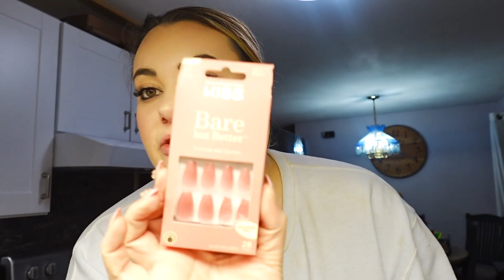VLOG | Weekend adventures | Amazon Hall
A few weekends ago did not go as planned at all. I got the stomach bug! I didn't't get to do my 5K which made me a little sad but there was no way that I could've done it. I got the cutest hair clips from amazon and of course we made our way to target and to get some Chinese food! Enjoy the vlog and happy Wednesday!!

TickTock : ashleeymorgann